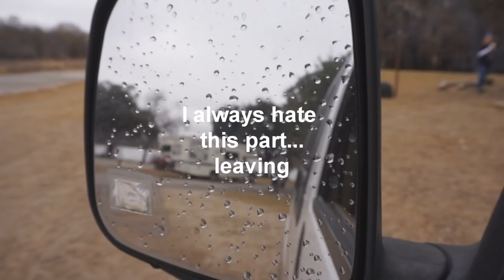Dutch Oven Chili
Easy Camping Recipe!
Dutch Oven Chili in the Rain and some Sami Jo Time!  Cooked two batches of chili in dutch ovens.  And in the Rain!